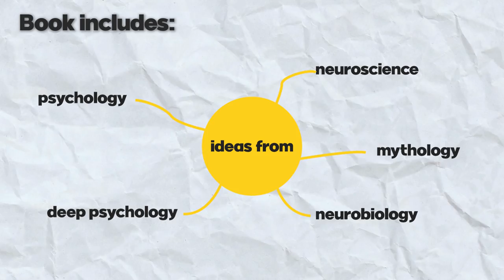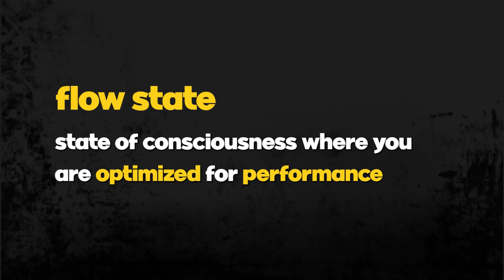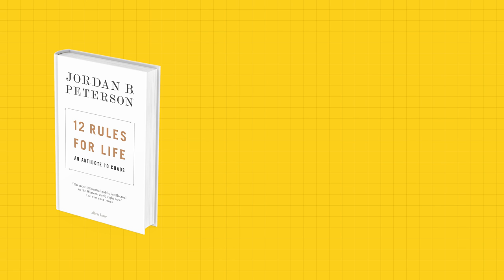3 Books that You MUST Read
Audiobook 1

Audiobook 2

Audiobook 3

Are you ready to transform the way you think and unlock your true intellectual potential? In this video, I'm going to share with you three extraordinary books that talk about Psychology, consciousness and the science of consciousness, and spiritual being and have completely changed my perspective on life and how to think about stuff.
We talk about how you do your every day, your peak performance and your deep spiritual being. We are not only going to talk about what books you must read but also why and how they changed me.

👉🏻ART OF CONVERSATION
Art of Conversation is a unique program with concepts, strategies and guidance to help you have meaningful interactions with the people that matter.

👉🏻PRAVACHAN PODCAST

👉🏻PG RADIO

If you have an appetite for higher-level intellectual content,
checkout PG Radio - A podcast for 120+ IQ

TEAM
Produced by– Ansh Bhatnagar
Edited by– Kunal Varma